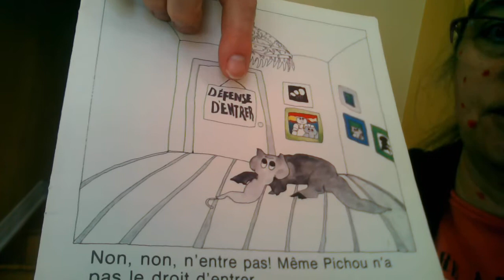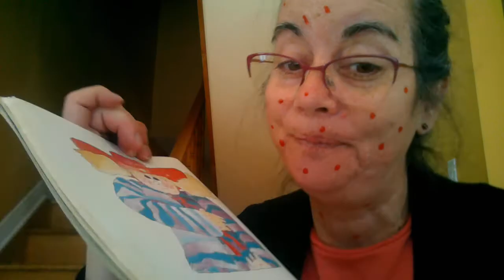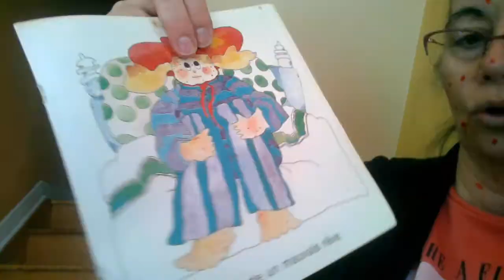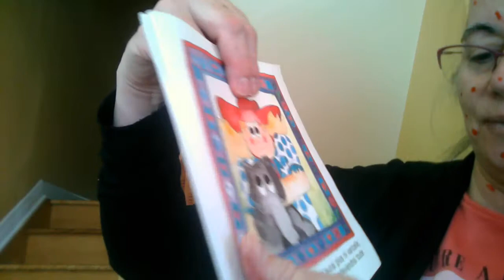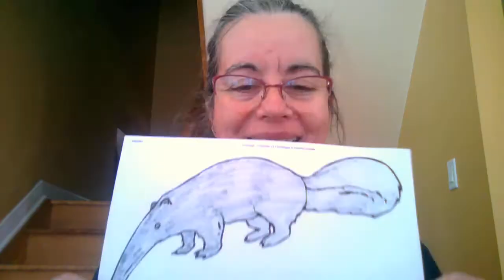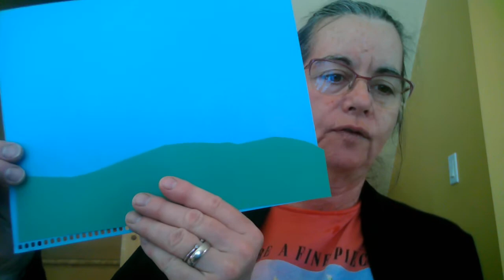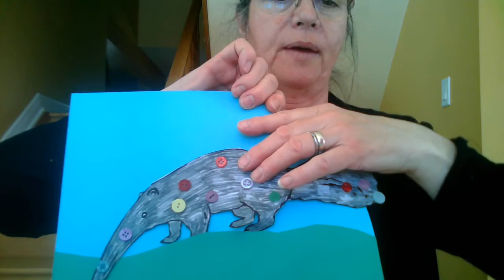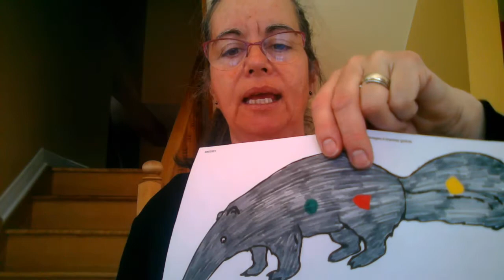La varicelle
Je raconte aux enfants une histoire sur la varicelle et à la fin de la vidéo, je propose différentes options pour bricoler un personnage de l'histoire.
Lien pour imprimer le dessin pour faire le bricolage ( imprimer en mode paysage)
Titre de l'histoire:  La varicelle
Auteure: Ginette Anfousse
Éditions: La courte échelle
Année: 1978